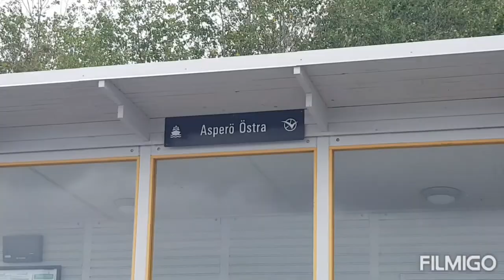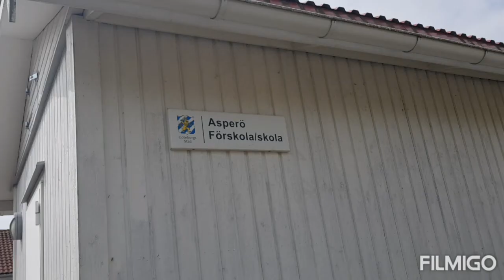ASPERÖ ISLAND: Gothenburg, Sweden.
Asperö is a small island and a locality situated in Göteborg Municipality, Västra Götaland County, Sweden. It had 402 inhabitants in 2010. It lies in the Southern Göteborg Archipelago.

Wikipedia.